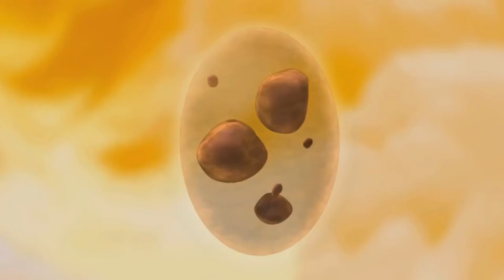Skylanders: Spyro's Adventure Gameplay Walkthrough 4K 60 FPS ULTRA HD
Developers: Toys for Bob, Vicarious Visions, XPEC Entertainment
Publishers: Activision, Activision Blizzard

Platforms: Microsoft Windows, macOS, PlayStation 3, Xbox 360, Wii U, Wii, Nintendo 3DS, Classic Mac OS
Series: Skylanders, Spyro

Skylanders: Spyro's Adventure is the first video game in the Skylanders series. It is a 3D action-adventure platform game that is played along with toy figures that interact with it through a "Portal of Power" that reads their tag through NFC and features the voices of Josh Keaton, Darin De Paul, Dave Wittenberg, Keythe Farley, Audrey Wasilewski, Joey Camen and Kevin Michael Richardson.

It was released in October 2011 for North America, Europe, and Australia for Microsoft Windows and OS X, Nintendo 3DS, PlayStation 3, Wii and Xbox 360. For Japan, it was released on July 12, 2013, where it was published by Square Enix, for the Wii, PlayStation 3, Nintendo 3DS and Wii U.

Activision announced that as of June 3, 2012, the game had been the top-selling console and handheld video game worldwide for 2012.[3] As of March 31, 2012, Activision has sold over 30 million Skylanders toys, and sales were expected to exceed $500 million by the end of the year. A direct sequel, Skylanders: Giants, was released in 2012 for the Nintendo 3DS, PlayStation 3, Xbox 360, Wii and Wii U.